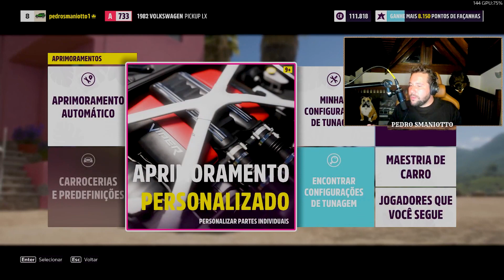Saveiro do Lenhador no Lata Velha!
Este canal de cortes NÃO OFICIAL é um apoio ao canal oficial da twitch do Pedro Smaniotto:

Sigam ele para lives históricas.